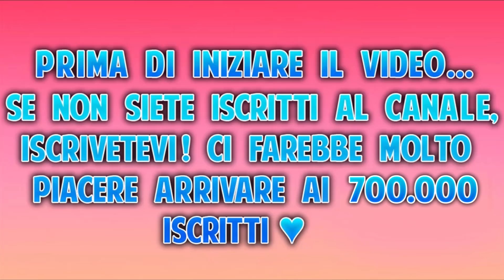REAGIAMO ALLE CANZONI DEGLI YOUTUBER! #5